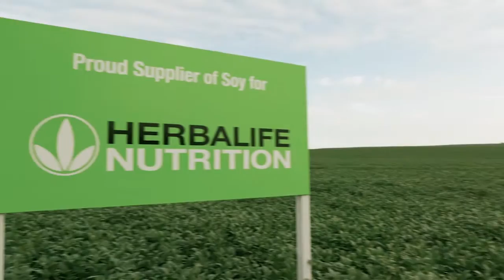come join us welcome video